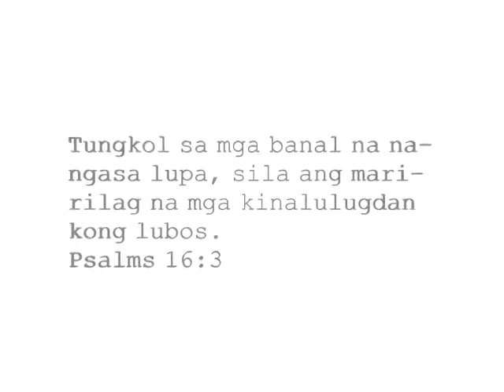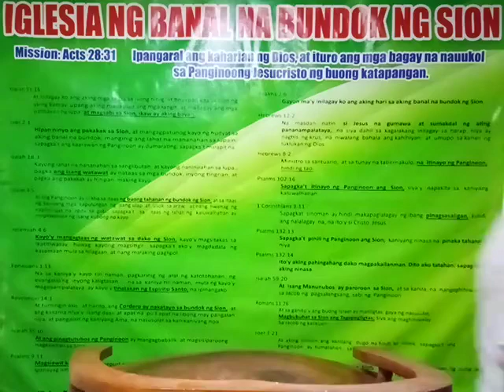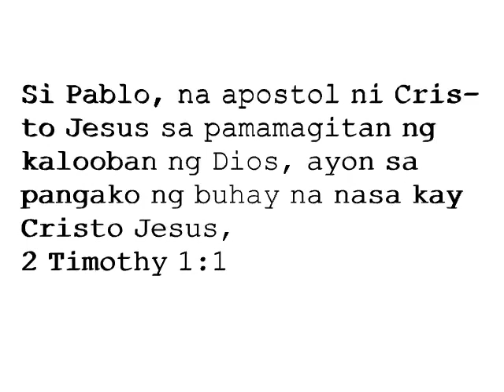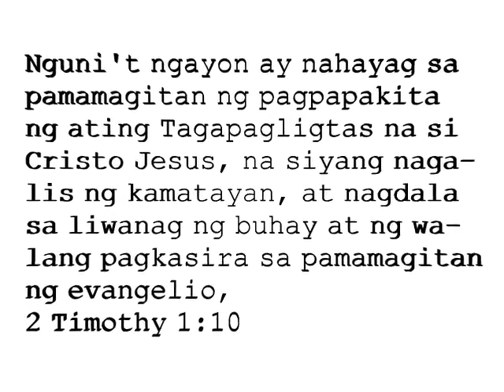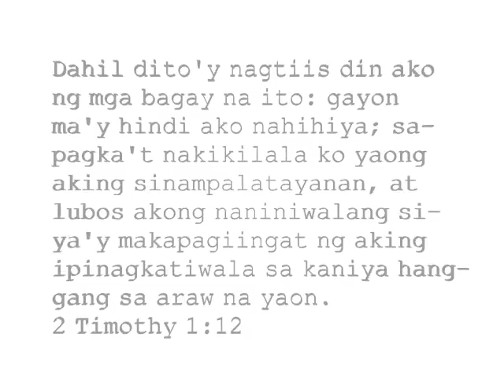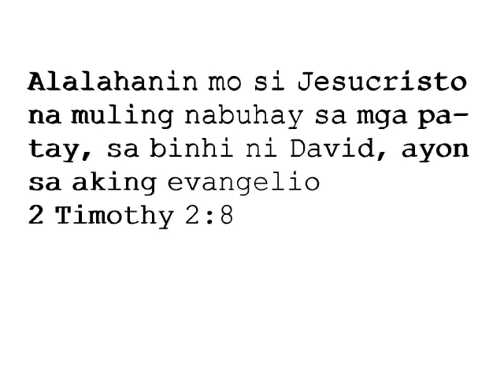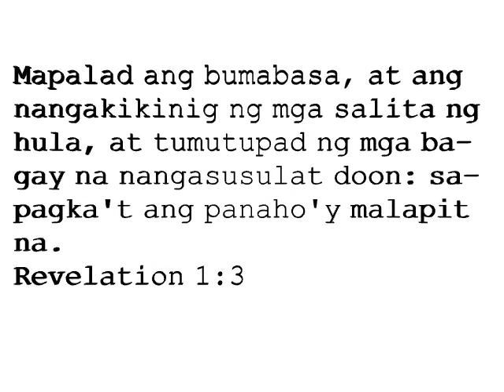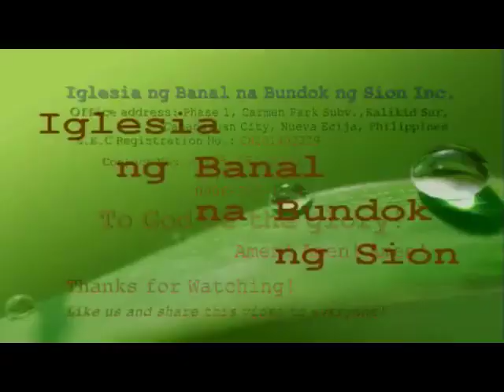Ang mga manggagawa ng Dios na nagiingat ng patotoo ng Panginoong Jesucristo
Upang makabahagi tayo sa kaharian ng langit ay dapat nating maunawaan ang mga bagay na nasasaad sa kautusan na sinalita ng Dios sa pamamagitan ng mga propeta na  pinagtibay naman sa pamamagitan ng mga patotoo ng mga banal na apostol.